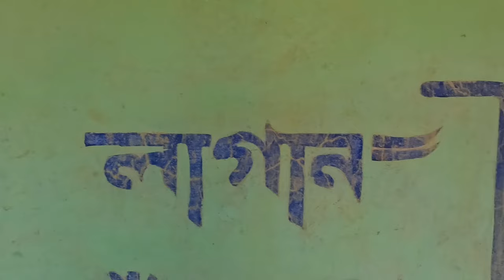JAMATIA HODA FRESHERS PART 1 VLOGS🥰 [PART 2 COMING] [SALPA 400 TR03 RIDER]🥳🥳